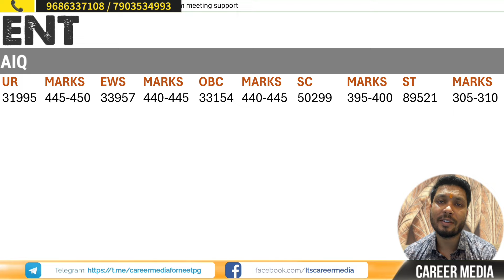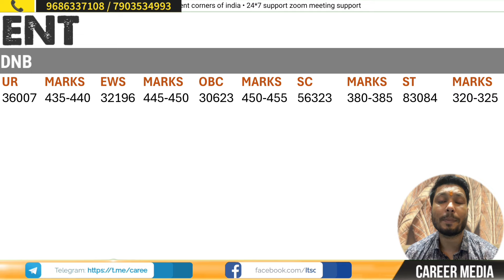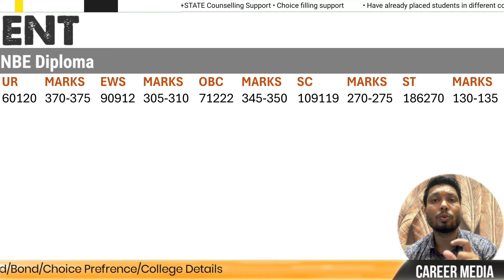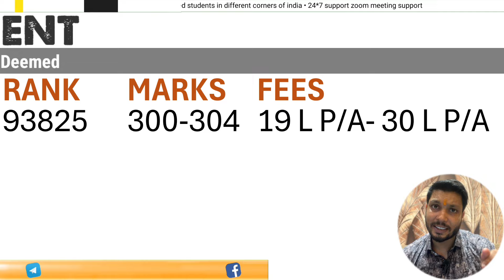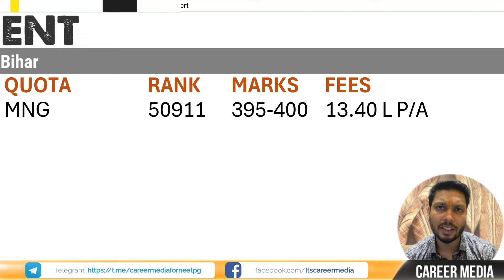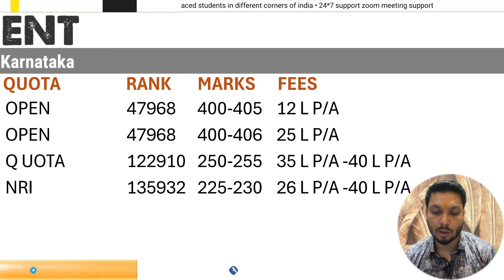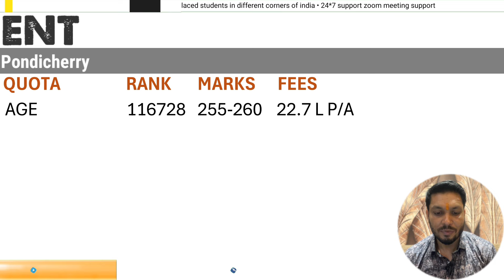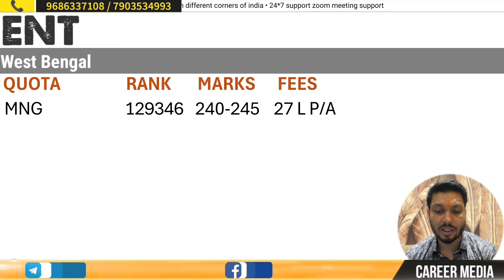Neet pg 2024: If your neet pg score between 100-600 which college you can get?MS ENT cut off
Hello doctors / Neet PG aspirants right information is key to success and we are determined to provide all the information you need to make your decision at one place, if you like to have reliable and regular update, you can rely on us as with specified team and proper analysis we come up with proper updates, so get in touch with us.

Office Address : Sector 2, Noida -201307, Noida, Uttar Pradesh 201307

* Achieve your goal : The first step to achieving your goal is to understand where you stand , we help you with that and much that with your aspirants.

* Correct Information : we provide information tailored to your aspirants and your position to succeed.

* Profile Based Counselling : Every student and their requirements are unique that is why we provide you all the possible options enabling you to have the best suited opportunity

* Students aspirations
* 1 to 1 counselling
* Shortlisting of success
* Tracking & Monitoring
You can check our counselling services and reviews on our
Thanks & Regard
Career Media
Your one stop solution

1. What is the cut off rank for MS ENT ?

2. What is the cut off marks for MS ENT?

3. How much neet score is required for ENT ?

4. What is the cut off rank for MS ENT ?

5 what is the score of neet pg for MS ENT?

6. MS ENT fees in private medical colleges?

6. MD Anaesthesia  management seat cost?

7. MS ENT closing rank?